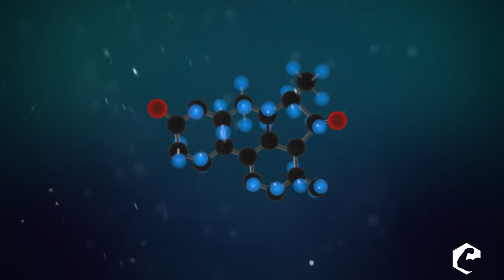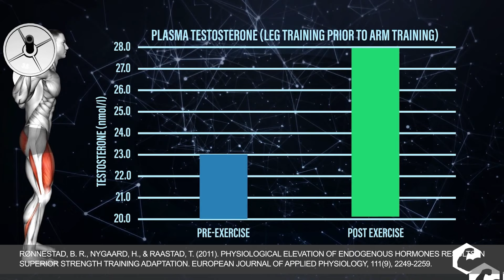Top 3 Ways To...Increase Testosterone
Welcome to our new series, Top 3 Ways To... where we will give you the top 3, research-based methods to take your physique to another level. This week's topic is the top 3 ways to increase your Testosterone almost immediately.